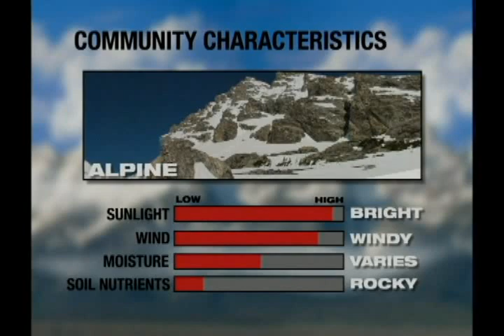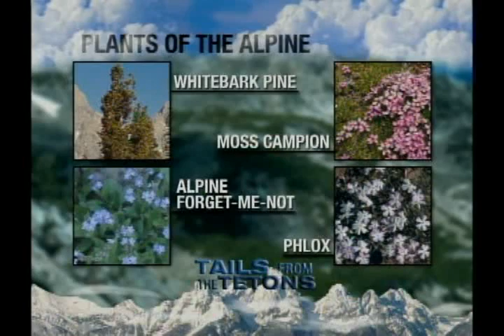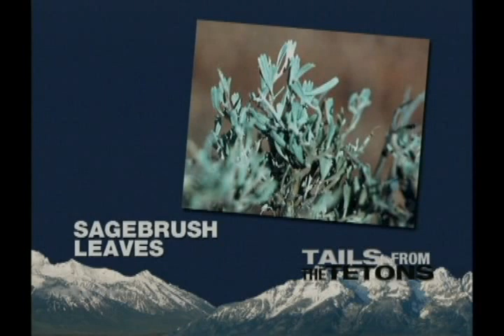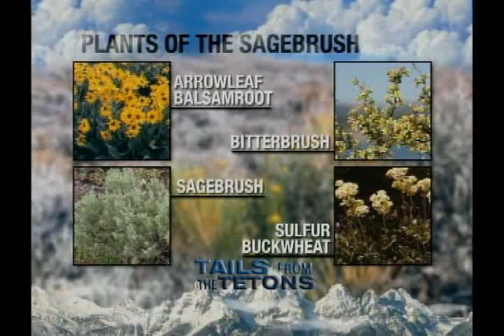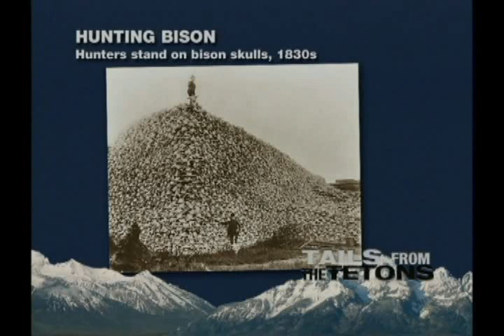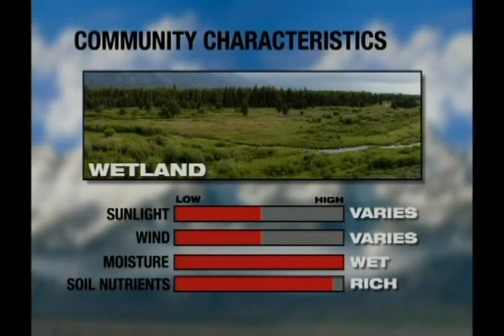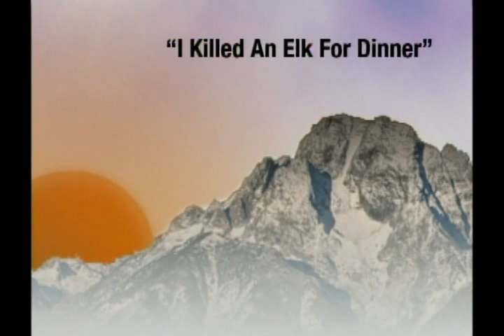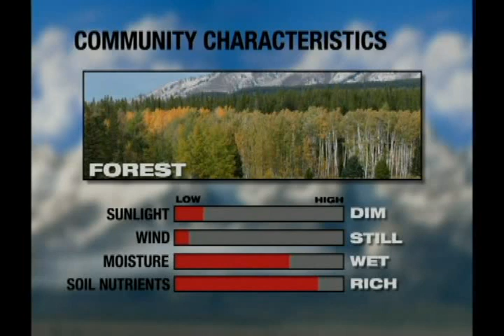Tails from the Tetons